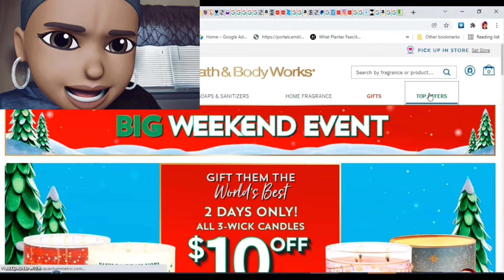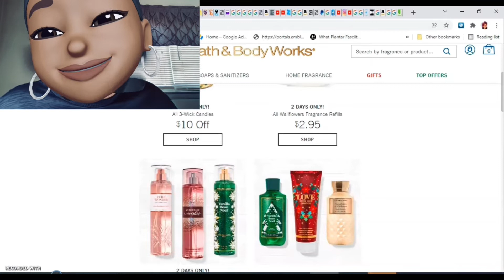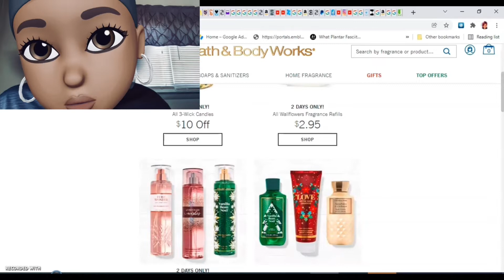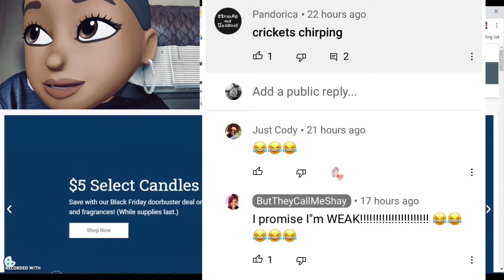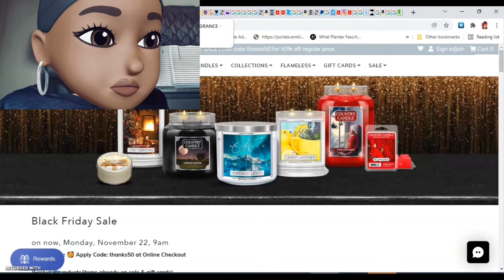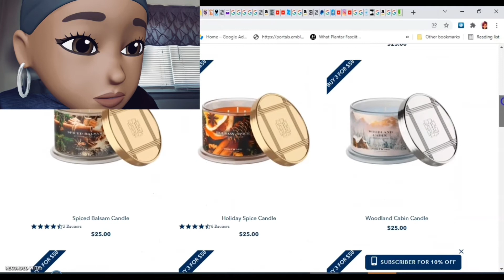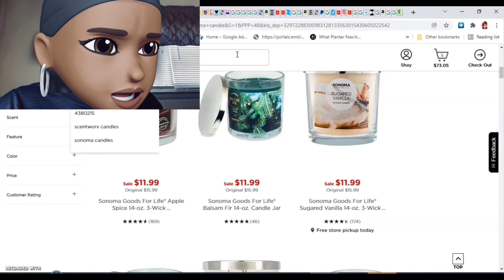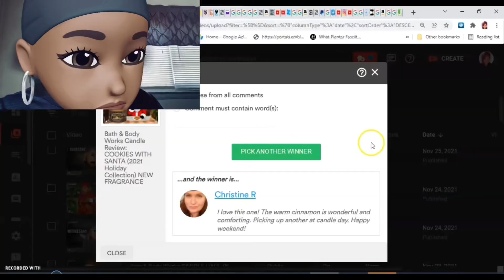Real Time Check-In: Bath and Body Works BIG WEEKEND EVENT... $10 Off All 3-Wick Candles + MORE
Bath & Body Works:
✔$10 Off All 3-Wick Candles
✔$2.95 All Wallflowers Fragrance Refills
✔$5.50 All Fine Fragrance Mists
✔Regular Top Offers:

Yankee Candle:

✔BLACK FRIDAY DEAL: Buy 3, Get 3 FREE All Full-Price Items • Hurry, Sale Ends Saturday!

🛒Black Friday Sale on now, Monday, November 22, 9am

🛒 JUST RELEASED! New 3-wick Holiday Snowfall Collection in 6 fragrances: Cozy Cabin, Frosty Friends, Merry Christmas, Oh Christmas Tree, Silent Night & Winter Road.